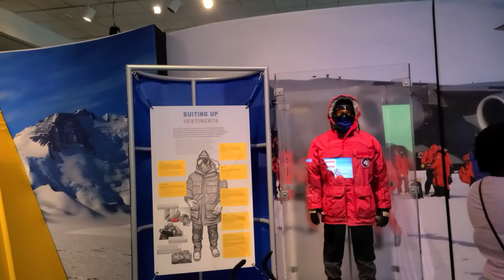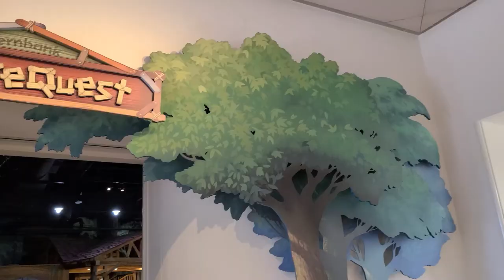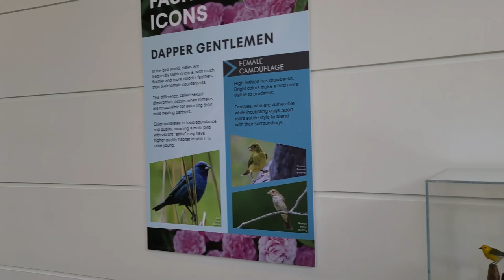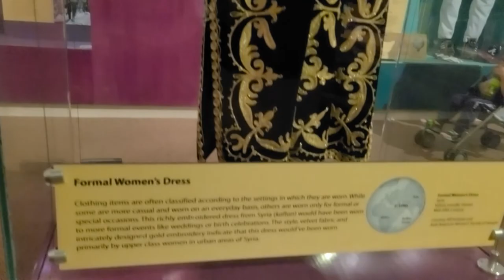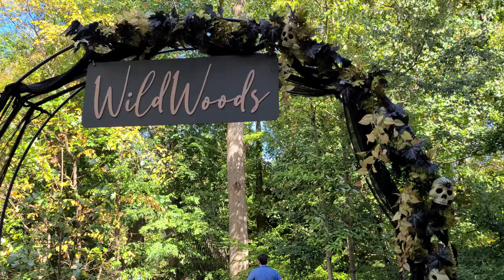Fernbank Museum Of Natural History - Walkthrough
Our Trip to Atlanta's Fernbank Museum Of Natural History. Experience a world of adventure filled with dinosaurs, live animals, cultural artifacts and hands-on science explorations.